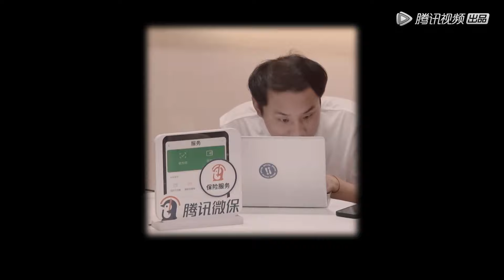徐志胜被杨笠大胆表白：别说话吻我！差点当场吓晕|怎么办！脱口秀专场 Stand Up